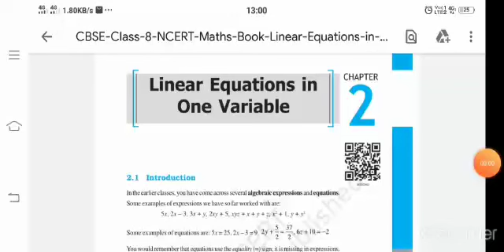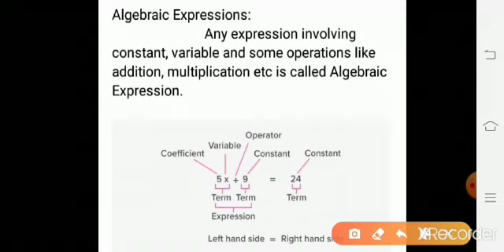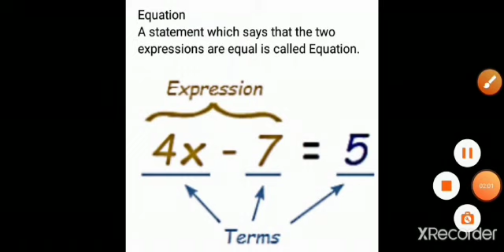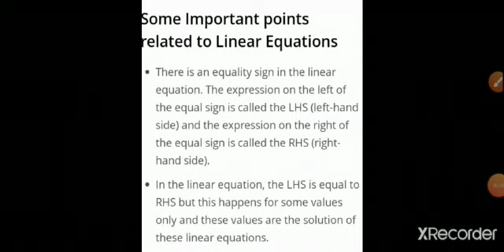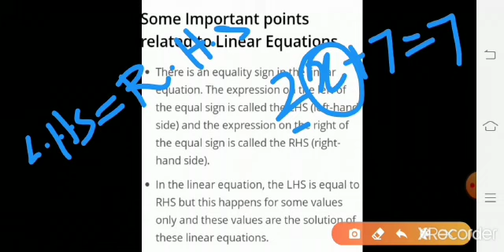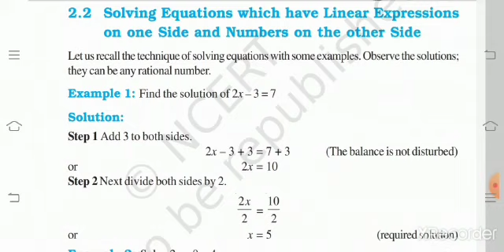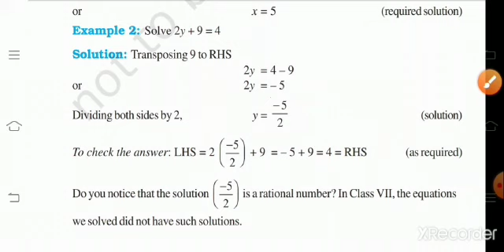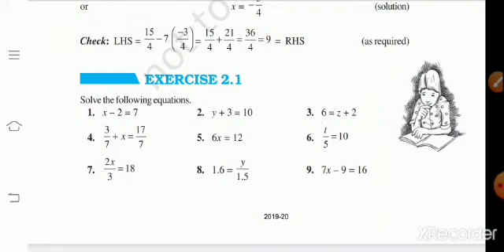VIII STD MATHS- CHAPTER-2,LINEAR EQUATION , INTRODUCTION